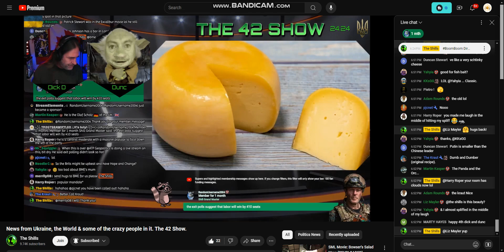"That's not stealing! That's cleaning up a mess!"